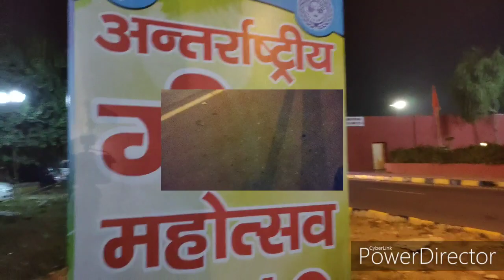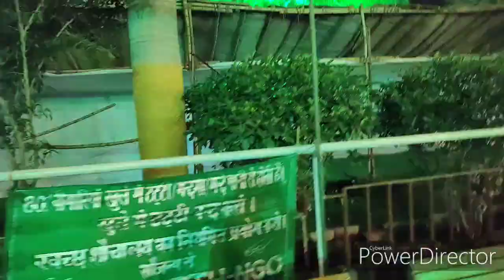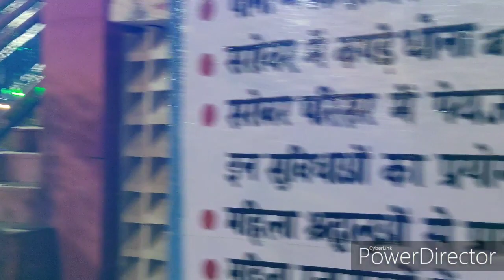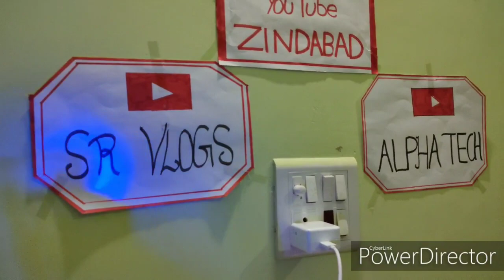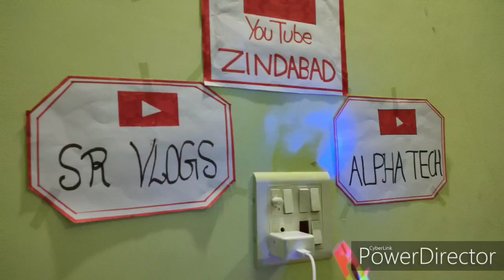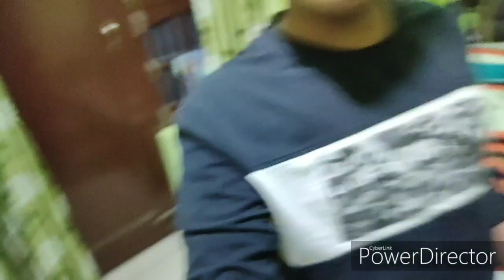Geeta jayanti at night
At day